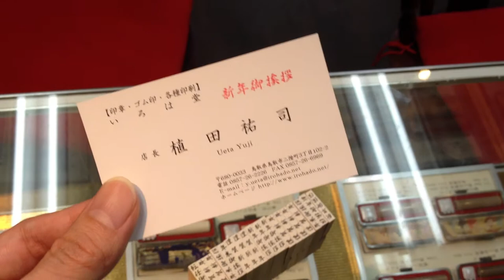鳥取市で【退任御挨拶】などのご挨拶ゴム印をお探しなら 地元の老舗はんこ屋 いろは堂へお任せください!!